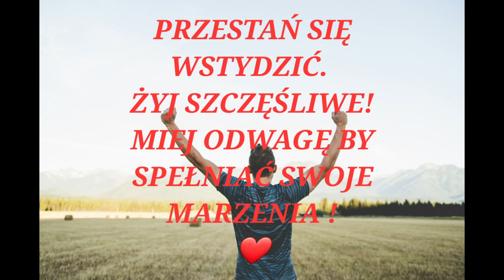WIADOMOŚĆ afirmacje shorts